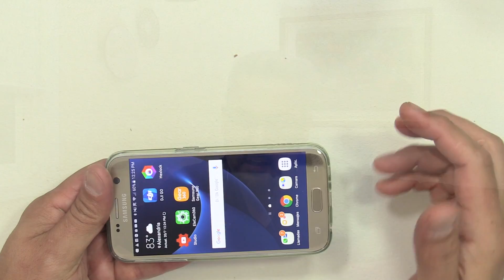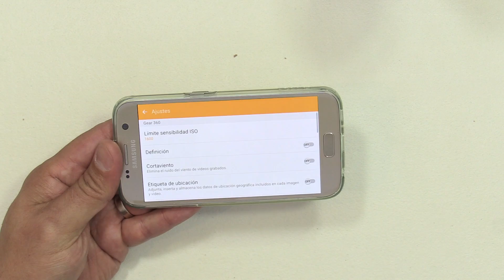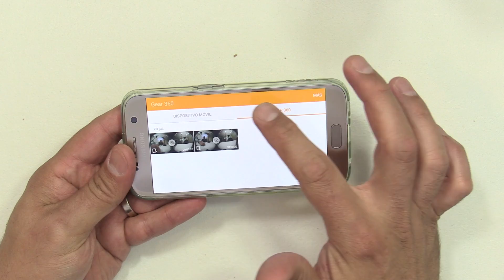UNBOXING Samsung Gear 360 comparativa con LG 360 Cam, EleCam 360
Hoy les tengo un video UNBOXING del Samsung Gear 360, la nueva cámara de Samsung para grabar en 360 grados, también les tenemos una pequeña comparativa con la LG 360 Cam y la Elephone Ele Cam 360.